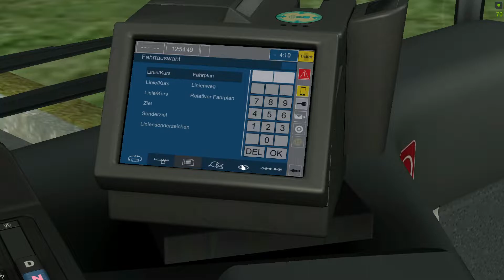13. OMSI 2 - Havířov - 401: Šumbark, točna 2. etapa - Prostřední Suchá, železniční stanice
Mercedes-Benz O530 Citaro Facelift